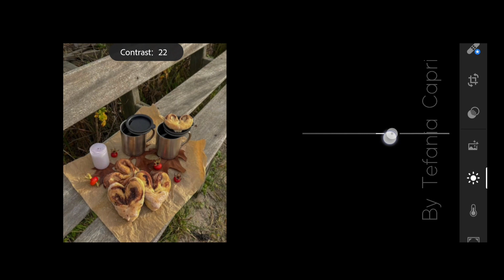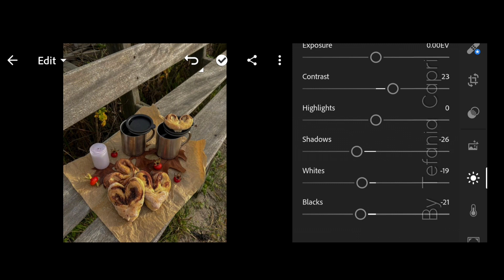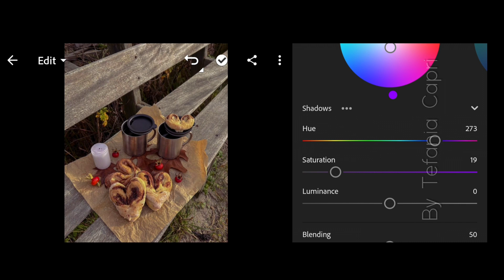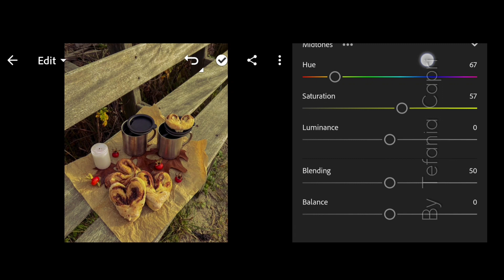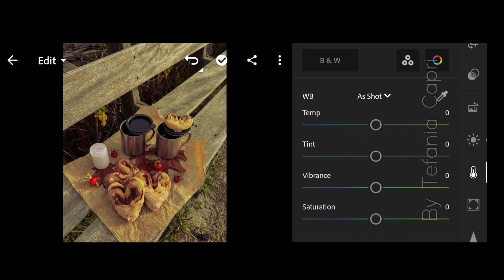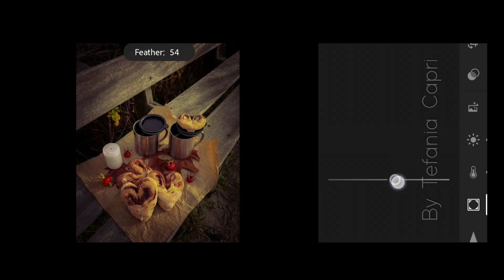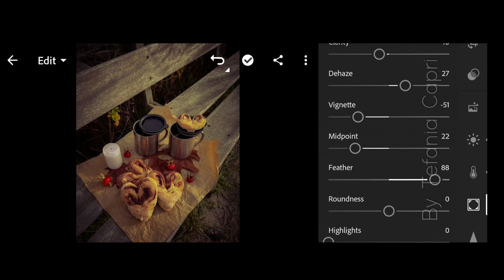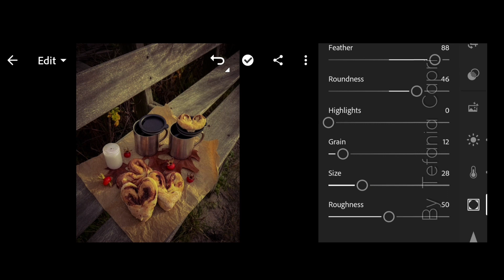Autumn Vibes – Best Lightroom Presets for Moody, Warm Fall Photos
Moody Autumn Preset Lightroom Edit Pictures | Lightroom Tutorial Basics

In this video, I’m going to show you how to edit Moody Autumn Preset using Lightroom mobile.

Please understand the following explanation if you are a new viewer of this channel.

1. You may follow the editing steps in the video.

2. You may download the preset as described below:

• The password consists of 4-digit numbers and will appear separately and randomly.

3. Or you can save your time by sending me an email to purchase this preset.

𝗡𝗼𝘁𝗲: Not all presets will fit in every photo, please make adjustments if needed.

Enjoy and transform your photos using tefaniacapripresets which will instantly improve the look of your Instagram feed.

Photos 📸

All the photos shown in the video belong to their respective original owners. All photos are used for illustration purposes only.